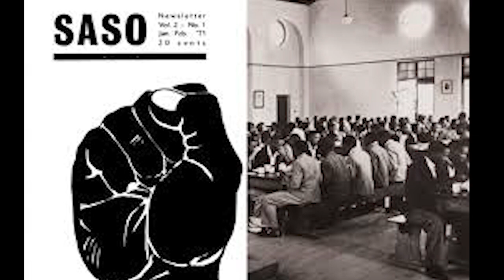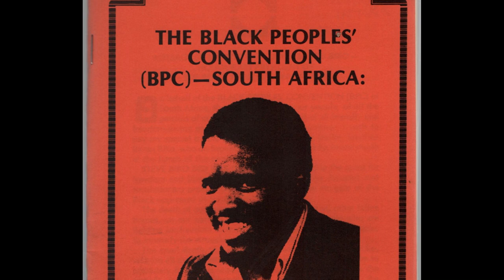Stephen Bantu Biko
Steve Biko was an anti-apartheid activist who spearheaded the Black Consciousness Movement in South Africa.